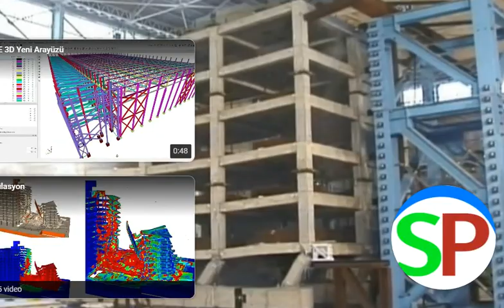Betonarme Yapıların Çelik Yapılara Göre Depremde Daha Az Dayanıklı Olduğunu Gösteren Bilimsel Analiz